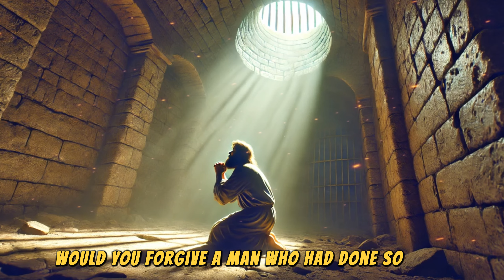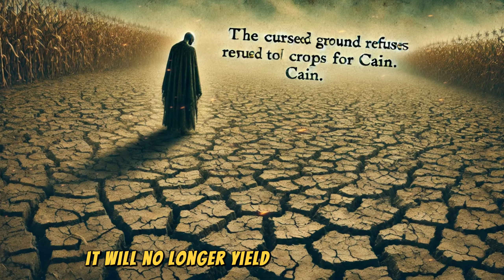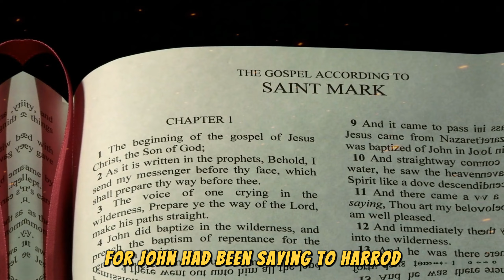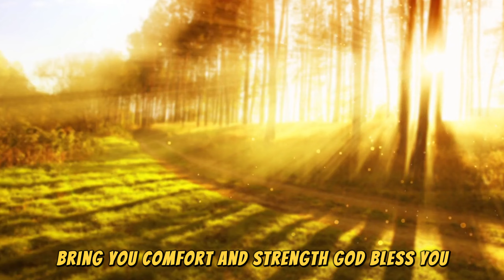The 7 Most Evil People in the Bible: Secrets You May Never Know!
In this episode, we confront the chilling topic: "THE 7 MOST EVIL PEOPLE IN THE BIBLE." Who were these notorious figures? What dark deeds did they commit to etch their names in infamy? From the cunning queen Herodias to the infamous Cain, whose actions echoed through generations, we explore the depths of their malevolence. Join us on a journey through tales of betrayal, murder, and deceit that defined the lives of these sinister characters. Uncover the hidden lessons within their shadowy legacies and delve into the secrets of the darkest souls in biblical history.